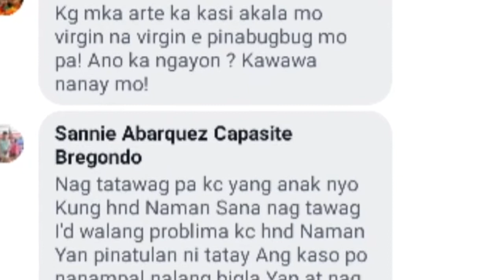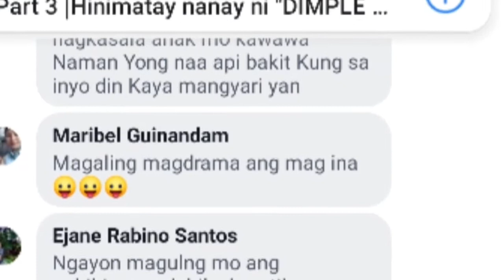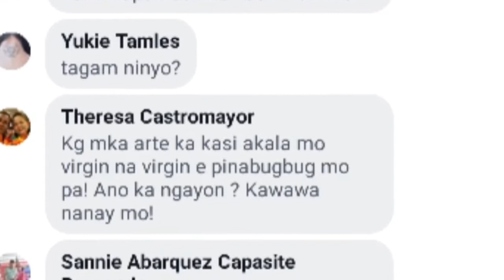ITULOY ANG KASO PARODY VIDEO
such as ..Scholarship, education and research.

Ang matatag na panindigan ni tatay ..ang desisyon na halos kinahimatay as pag mamakaawa na e urong ang demanda ..
at ang Reaction  ng mga netezin .. for more
information  and complete videos visits
raffy  tulfo in ACTION  YouTube  CHANNEL